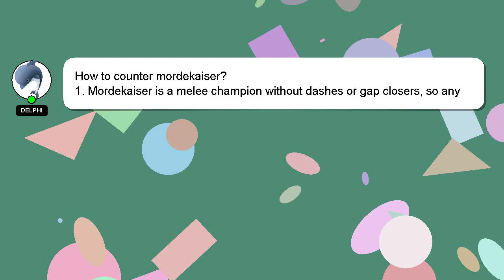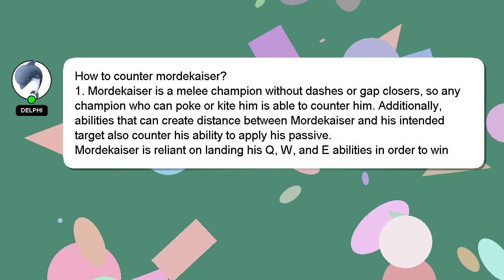How to counter mordekaiser?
Let me give you a quick introduction about myself, Good day, I am Delphi. Allow me to provide support in answering your questions. - How to counter mordekaiser?

If you need more specific information, let me know by leaving a comment or starting a chat. A 'heart' from me will be given to show my gratitude for your contribution.

*2 What we are experimenting :*